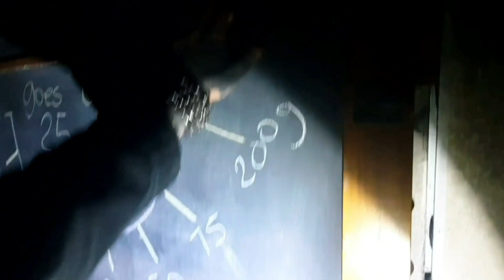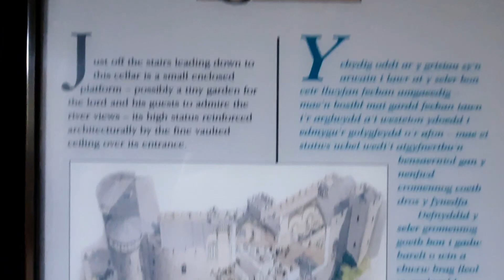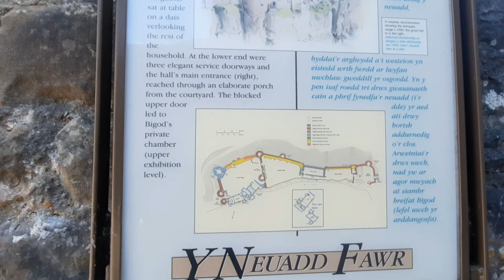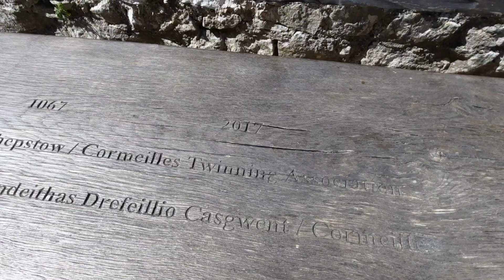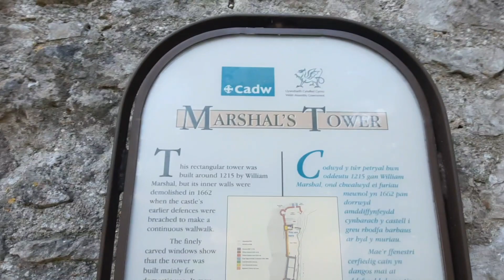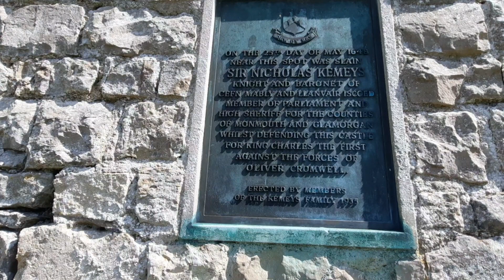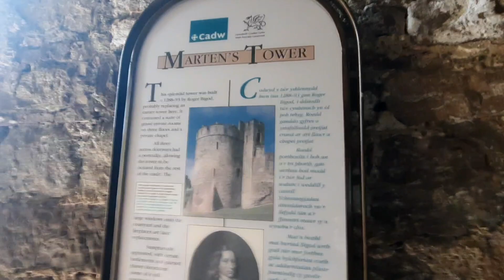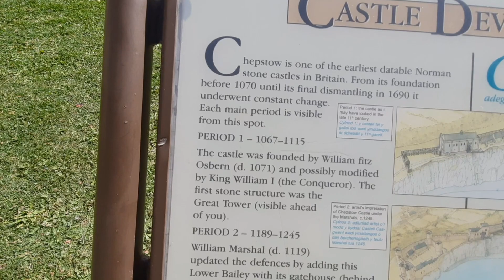Exploring the History of Chepstow Castle Wales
IN THIS VIDEO WE TAKE A LOOK AROUND CHEPSTOW CASTLE IN CHEPSTOW SOUTH WALES.

HISTORY

Chepstow Castle (Welsh: Castell Cas-gwent) at Chepstow, Monmouthshire, Wales is the oldest surviving post-Roman stone fortification in Britain.

Located above cliffs on the River Wye, construction began in 1067 under the instruction of the Norman Lord William FitzOsbern.

Originally known as Striguil, it was the southernmost of a chain of castles built in the Welsh Marches, and with its attached lordship took the name of the adjoining market town in about the 14th century.

In the 12th century the castle was used in the conquest of Gwent, the first independent Welsh kingdom to be conquered by the Normans.

It was subsequently held by two of the most powerful Anglo-Norman magnates of medieval England, William Marshal and Richard de Clare.

However, by the 16th century its military importance had waned and parts of its structure were converted into domestic ranges.

Although re-garrisoned during and after the English Civil War, by the 1700s it had fallen into decay.

With the later growth of tourism, the castle became a popular visitor destination.

The ruins were Grade I listed on 6 December 1950.